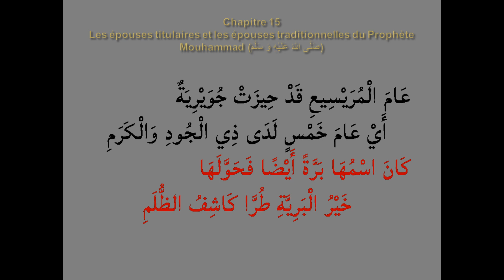Khilassou Zahab Chapitre 15 P6 de Maodo Malick SY - خِلَاصُ الذَّهَبِ par Oustaz Djibril BADIANE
Ce chapitre 15 (P6 - Partie 6) évoque les épouses du Prophète Mouhammad (صَلَّى اللهُ عَلَيْهِ وَ سَلَّمَ)